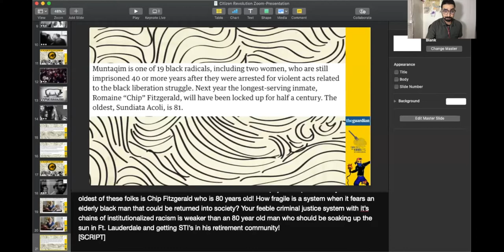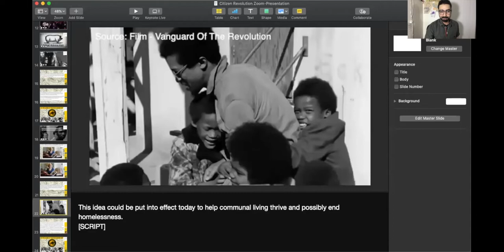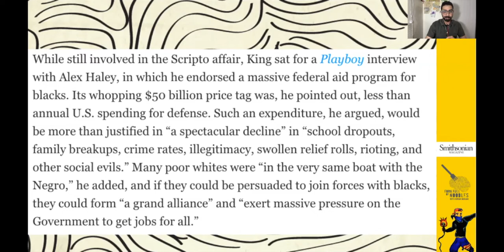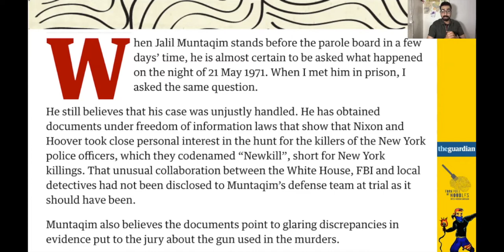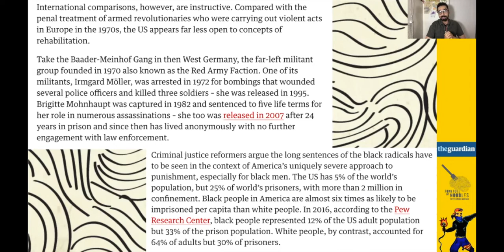The Black Panther Party's Mission Was Basic Human Rights! [FFON 206]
The 10 Point Program detailed by the Black Panther Party advocates for all of the tenants of Basic Human Rights from shelter, health, food and took anti-war stances!

I’m donating 50% of ticket sales to grassroots organizations and venues. Grab your tickets to all of the June Citizen Revolution shows